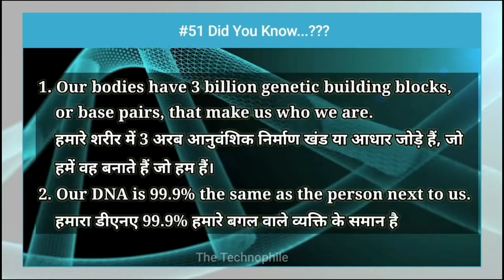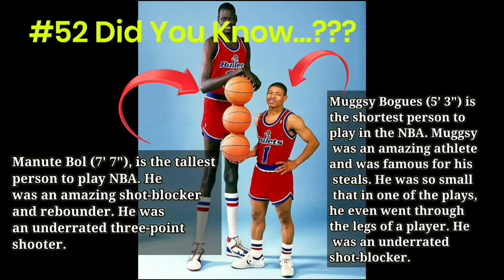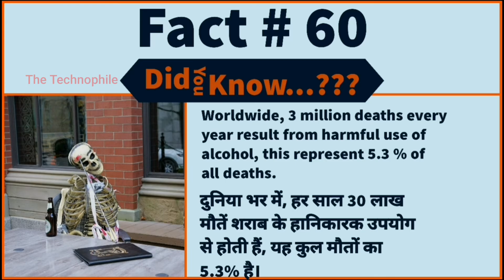Amazing facts you should know Part -6 |10 रोचक तथ्य | did you know? | Facts about human Gene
Awesome facts you didn't know about, did you know facts Episode -6

Time Codes
0:22 - Genetic similarity of human with chimpanzee, rat.
00:57 - Genetic similarity with banana
1:02 - Shortest player in NBA history who proved that height doesn't matter in basketball,
1:33 - Facts about alcohol.
2:10 - world's strongest Bear

Welcome to ' The Maha Facto ', we started a new series " Did you know facts " series in which we will bring amazing facts for you.

This video includes 10

category : Science and technology, Health, food, world, history and many more.